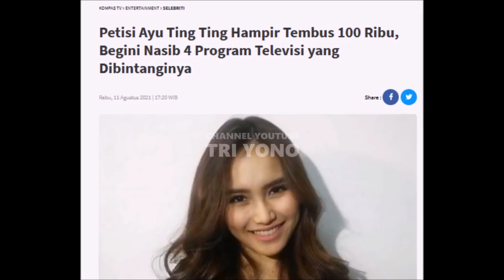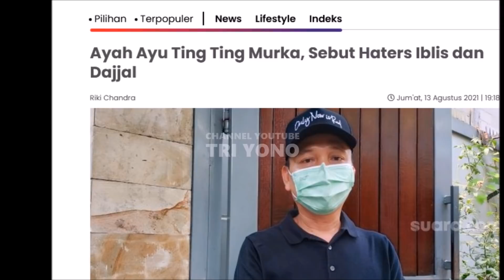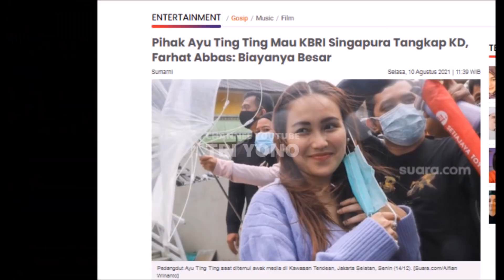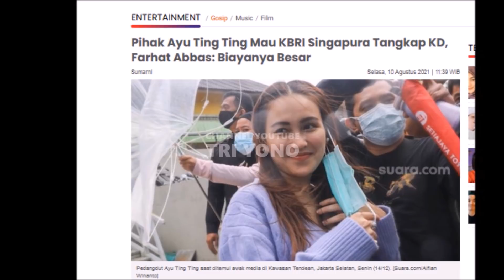Petisi Tembus 100 RIbu TTD, Ayu Ting Ting Tak Gentar & Tantang Begini, Farhat Abbas Beri Peringatan?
Kabar Terbaru Terkini Dari , Ayu Ting Ting  yang belakangan ini lagi rame SAMA KD, sampai sampai  iss Dahlia Begini Simak Selengkapnya Hanya Di Tri Yono,

Gosip Artis hari Ini , Berita Artis Hari Ini , Gosip Terbaru , Hot News , Breaking News , Cumicam , Trending , Insert Hari Ini , Insert 15 Agustus 2021, Insert 16 Agustus 2021, Intens Investigasi, indosiar,